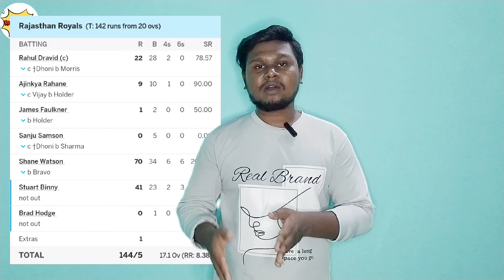CSK FIXING TEAM ஆ |ஏன் CSK வ Ban பண்ணாங்க|IPL 2013 Scandal Explained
in This Video We are Going to see Why Csk Banned in 2016